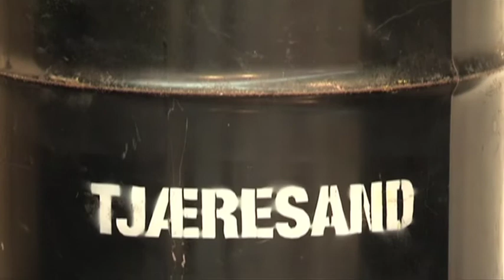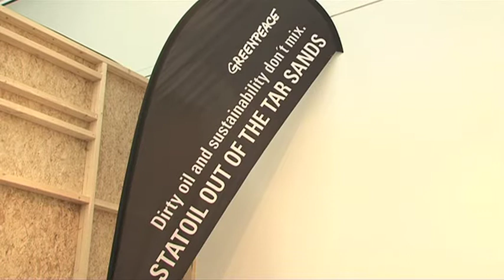JANE TROWELL: Platform and Greenpeace.mov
Jane Trowell introduces Platform's involvement at Gentle Actions